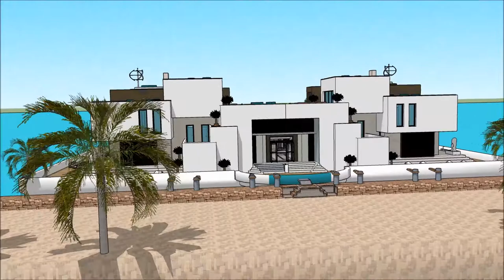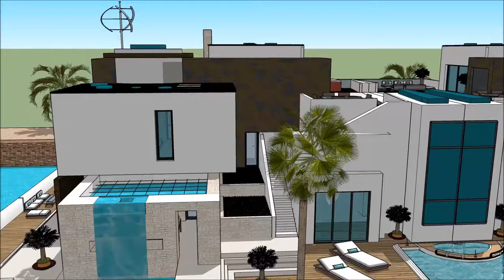مدل خانه سه بعدی خانه آب چاپگر سه بعدی ساخت خانه ساخت و ساز خانه متری چند پلان خانه شناور with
The floating house villa houseboatzania launching an innovative high-end luxury yacht floating house villa mansion home design potentially as a display of exhibition of the مدل خانه سه بعدی  خانه آب  چاپگر سه بعدی ساخت خانه  ساخت و ساز خانه متری چند  پلان خانه شناور  with .

The collection of the Floating house villa houseboatzania concept of مدل خانه سه بعدی  خانه آب  چاپگر سه بعدی ساخت خانه  ساخت و ساز خانه متری چند  پلان خانه شناور  with  consists of high luxury and architectural art pieces in minimalism combined with living on the waterfront of the harbour.

The floating house villa mansion yacht design has the basis to sustain living with high standards and contemporary structural design مدل خانه سه بعدی  خانه آب  چاپگر سه بعدی ساخت خانه  ساخت و ساز خانه متری چند  پلان خانه شناور  with  with numerous of prospects for excessive living and celebrating the desire of life worldwide: